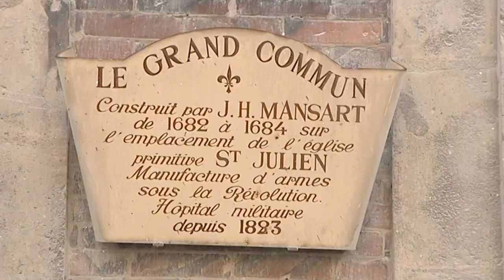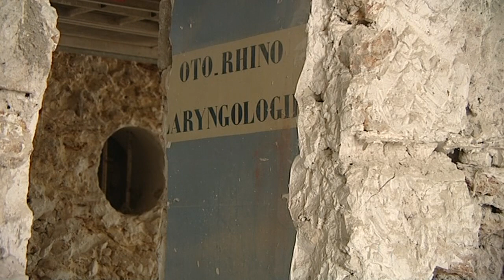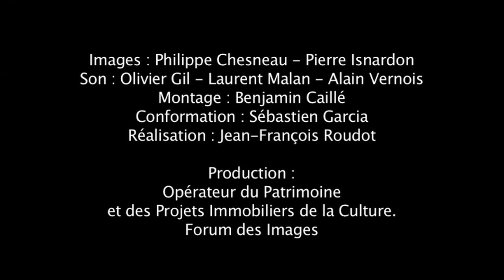Château de Versailles | Rénovation du Grand Commun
"La rénovation du Grand Commun, première phase" documentaire de Jean-François Roudot (2012), série "Les chantiers du Grand Versailles"

Ce document suit différents chantiers de réhabilitation du Grand Commun - bâtiment situé sur le flanc Est du château de Versailles.